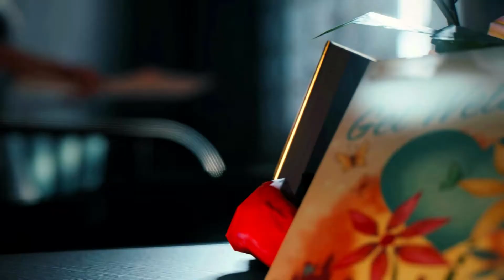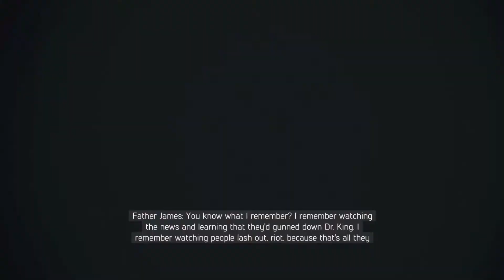Mafia III: Definitive Edition Gameplay Walkthrough Part 31